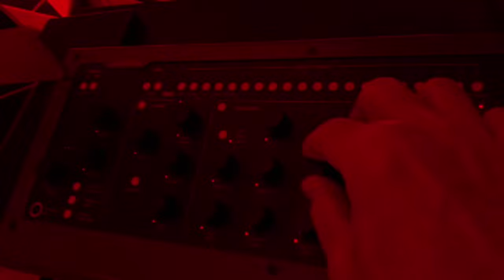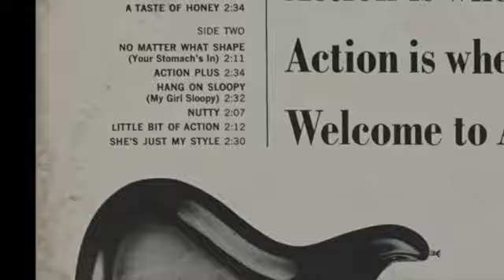Nutty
Cover recording of the Ventures’ version of B. Bumble and the Stingers’ rocking arrangement of Tchaikovsky’s “Marche” from The Nutcracker.
The song begins at 0:24.